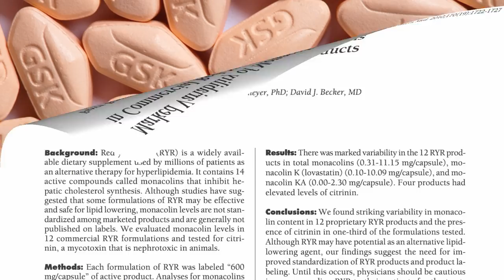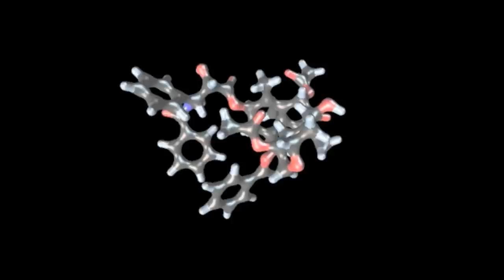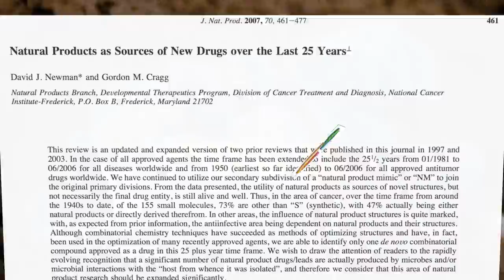Power plants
DESCRIPTION: Many of the most powerful drugs in modern medicine's arsenal came from natural products, from penicillin to the chemotherapy agents Taxol® and vincristine. Have a question about this video? and I'll try to answer it! Please feel free to post any ask-the-doctor type questions here in the comments section and I'd be happy to try to answer them. Be sure to check back for the other videos on medications and don't miss all the videos on nutrition myths And there are 1,449 subjects covered in the rest of my videos--please feel free to explore them!

Image Credit: Robin, FotoosVanRobi, jakobnewman, Angie and Selena N. B. H. via flickr; CatherineMunro, Sten Porse, Zyance, Onderwijsgek, Fabelfroh, BerndH, MichaelMaggs, Polimerek, Lestat via wikimedia; and Forest & Kim Starr. Images have been modified.